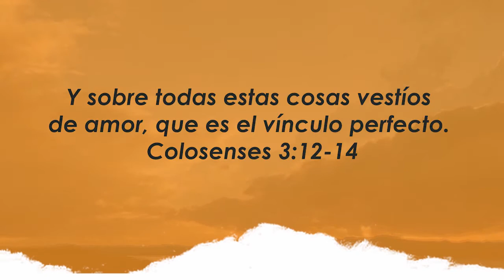Centro Familiar de Adoración | Devocionales en casa | Miércoles 11/11/20 | Adela y Gabriel Gorjón